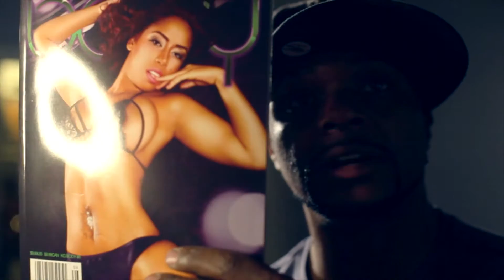Start Your Own Magazine Seminar 2017